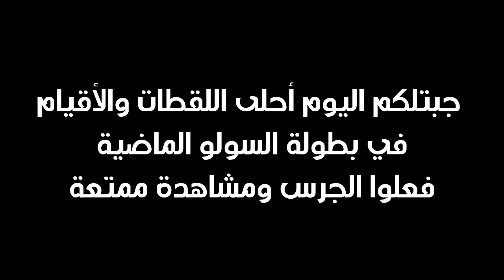فورت نايت | لعبت بطولة السولو ودرعمت على الكل!!🤪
بطولة السولو في فورت نايت عبارة عن 10 أقيام يجمع فيها اللاعبين نقاط
وهالأسبوع حاولت ألعب لعب درعمة أكثر عن قبل ودخلت في فايتات مجنوونة !!
مشاهدة ممتعة وكود المتجر SEO

كود متجر القناة ( لو حاب تدعمني ) - - :
SEO